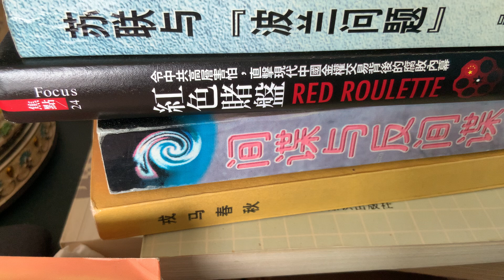典型的两面派小人嘴脸😵‍💫😵‍💫😵‍💫